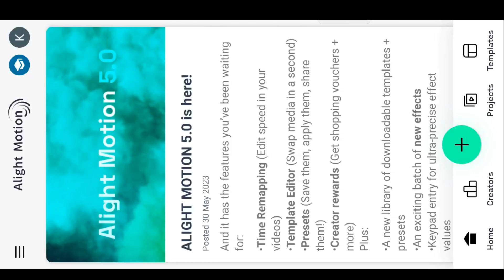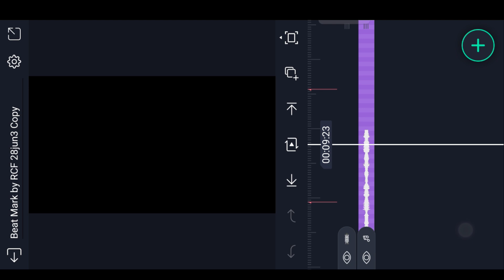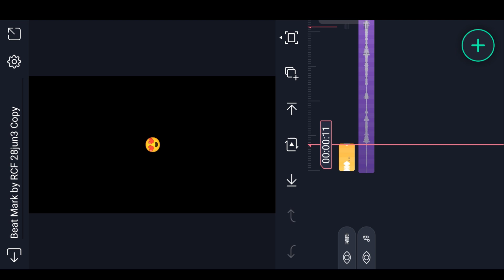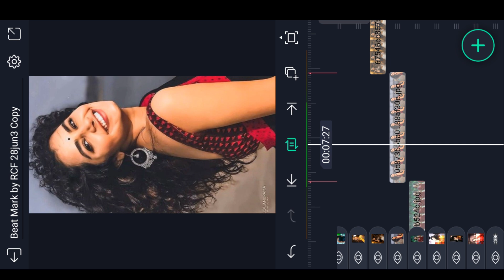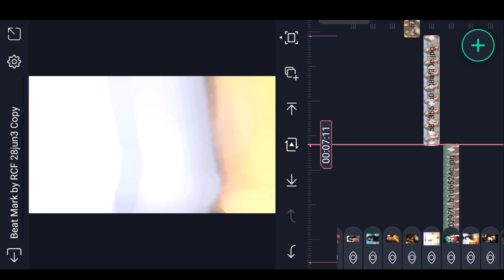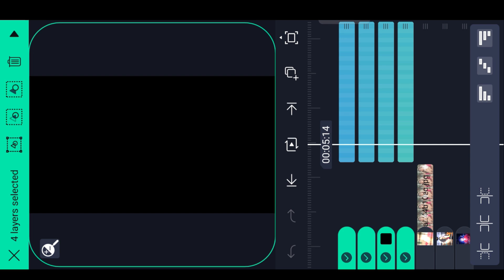👌Best Trending BGM Video Editing in Alight Motion Instagram trending video editing love BGM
Please contact.